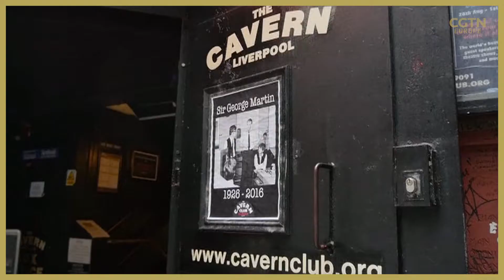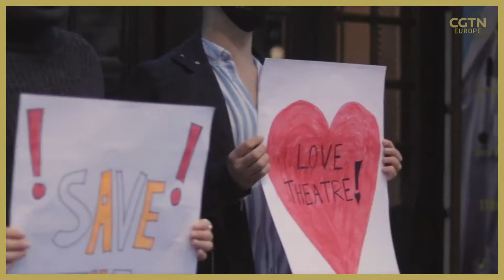How COVID-19 sparked a digital revolution for UK arts scene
When lockdown began in March huge numbers of arts and cultural venues across the UK were forced to close their doors.

With live audiences missing, some venues sought new ways to connect with people. Liverpool's Cavern Club, famous for launching numerous bands including The Beatles, was able to let the music play on.

A government grant allocated in October has enabled the venue to pay its regular musicians to stream music live for 10 hours a day until well into next year.